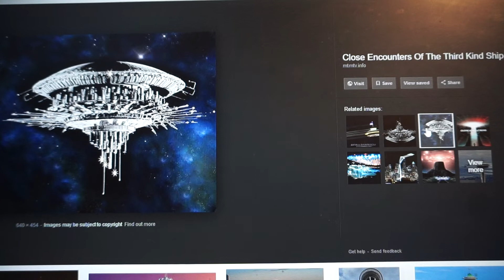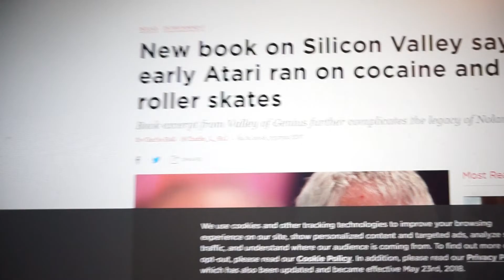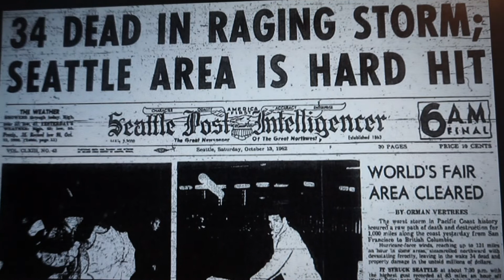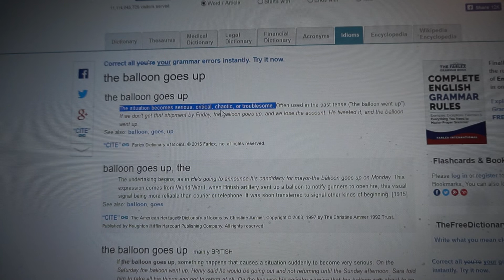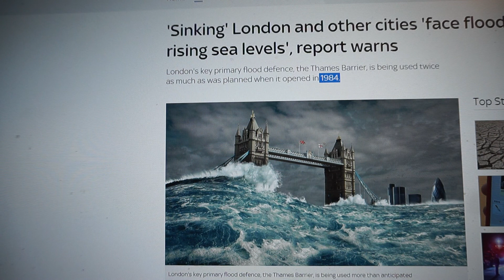"The Balloon Goes Up" means CHAOS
NOVEMBER 2018 APPROACHES. GET READY PLAYER ONE.